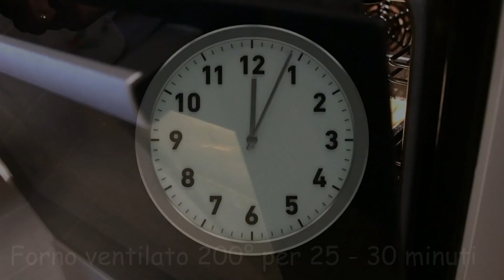Pizza di pastella con fiori di zucca e alici - senza lievitazione e senza impasto!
Questa pizza con i fiori di zucca super veloce è l'ideale quando hai poco tempo. Golosa e facile da fare conquisterà tutti-

INGREDIENTI:
1 uovo
350 ml di acqua
300 gr di farina 0
6 gr di lievito istantaneo per torte salate
14 fiori di zucca
120 gr di mozzarella
filetti di alici
Sale
Pepe